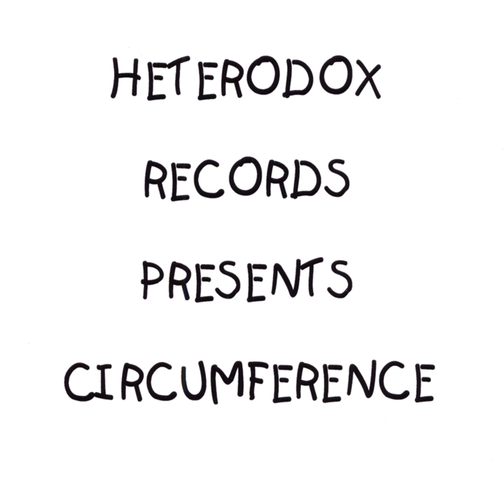Euo 1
Euo 1 · Circumference

U Have a Screwdriver I Have a Flyswatter